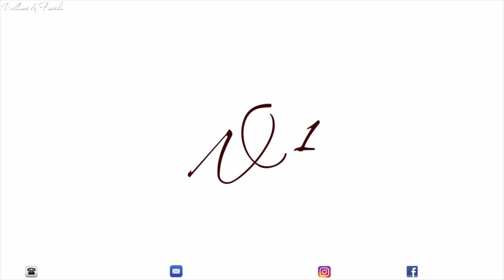i do love you Christian wedding song - William and Friends Entertainment